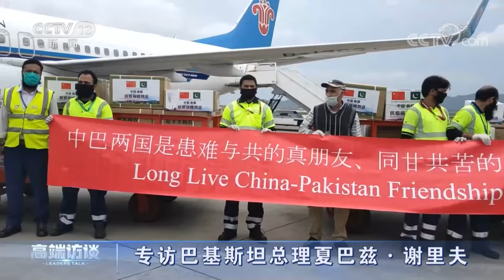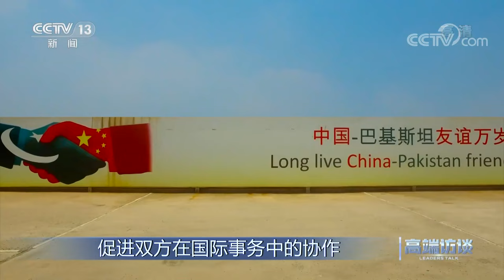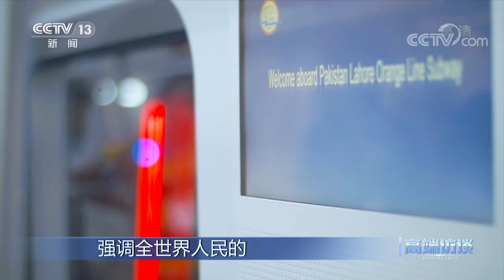专访巴基斯坦总理夏巴兹·谢里夫 | CCTV「高端访谈」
本期节目主要内容：巴基斯坦总理夏巴兹·谢里夫是二十大后第一位受邀访华的外国政府首脑，他表示作为最早到访的几位客人之一，他的到来是巴中“铁杆”兄弟情谊的最好体现。在本次专访中，夏巴兹·谢里夫高度评价中巴经济走廊和“一带一路”倡议，他表示期待与中国继续深化合作。

《高端访谈》栏目专访各国元首、政府首脑和国际组织负责人，就全球热点话题发问，就焦点问题追问，就世界之变、时代之变、历史之变与国际政要展开对话，在百年未有之大变局加速演变的过程中响亮发出中国声音。